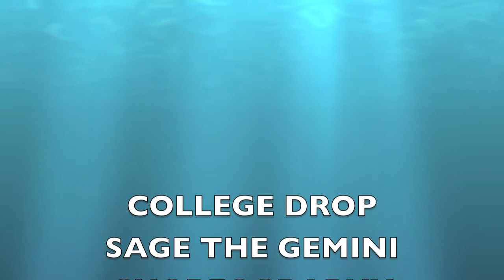COLLEGE DROPE CHOREOGRAPHY BY MRGOLF501